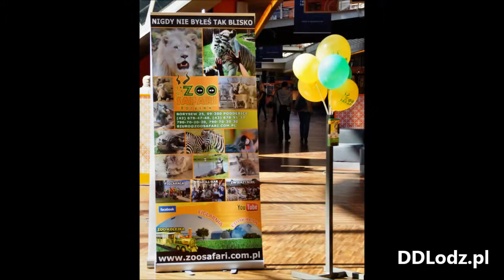ZOO Safari Borysew w Manufakturze w Łodzi [DDLodz.pl]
Manufakturę odwiedzili goście z ZOO Safari Borysew. Zdjęcia: Daniel Kowalczyk Zawsze najciekawsze informacje z Łodzi na